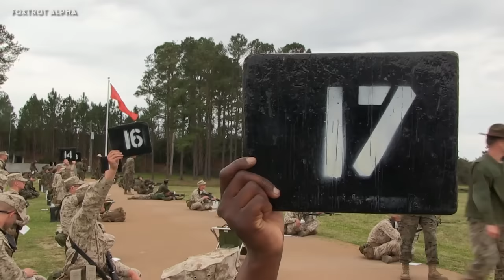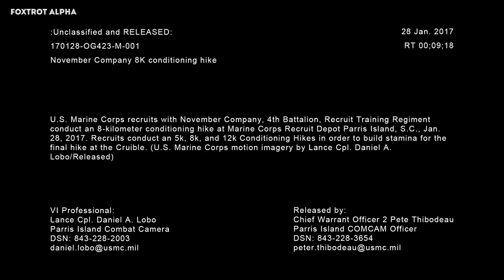2018 Recruit Training at Marine Corps Recruit Depot, Parris Island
2018 Recruit Training at Marine Corps Recruit Depot, Parris Island

United States Marine Corps Recruit Training, commonly known as "boot camp", is a 13-week program of initial training that each recruit must successfully complete in order to serve in the United States Marine Corps. All enlisted individuals entering the Marine Corps, regardless of eventual active or reserve duty status, will undergo recruit training at one of the two Marine Corps Recruit Depots (MCRD): Parris Island, South Carolina, or San Diego, California. Male recruits from the 8th, 9th and 12th recruiting districts (areas west of the Mississippi River except Louisiana, and including parts of Illinois, Indiana, Wisconsin and Michigan) are sent to MCRD San Diego. All recruits from the 1st, 4th and 6th recruiting districts and all female recruits are sent to Parris Island. Those desiring to become officers attend training at Officer Candidates School at Marine Corps Base Quantico, VA. Footage from Marine Corps Recruit Depot Parris Island.

Marine Corps Recruit Depot Parris Island (often abbreviated as MCRD PI) is an 8,095 acres (32.76 km2) military installation located within Port Royal, South Carolina, approximately 5 miles (8.0 km) south of Beaufort, the community that is typically associated with the installation. MCRD Parris Island is used for the training of enlisted Marines. Male recruits living east of the Mississippi River and female recruits from all over the United States report here to receive their initial training. Male recruits living west of the Mississippi River receive their training at Marine Corps Recruit Depot San Diego, California, but may train at Marine Corps Recruit Depot Parris Island by special request.

Credit to Sgt. Jennifer Schubert from Marine Corps Recruit Depot, Parris Island.